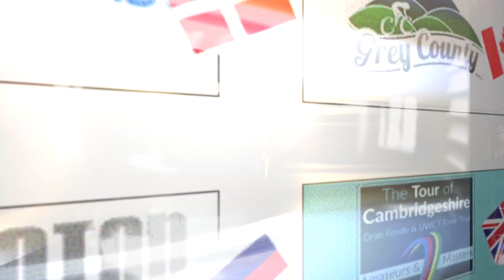UCI World Cycling Tour promovideo 2015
UCI World Cycling Tour, qualifier series for the UCI Worlds Cycling Tour Final